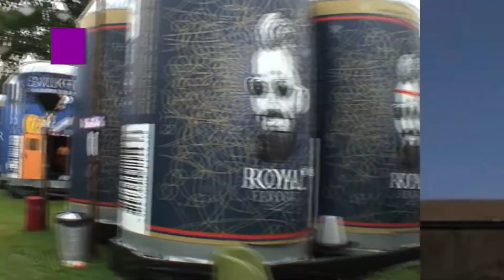SUN10 Los hoteles más llamativos e inusuales del mundo